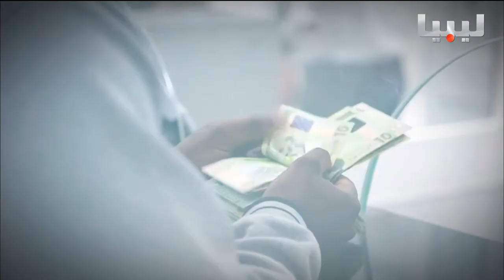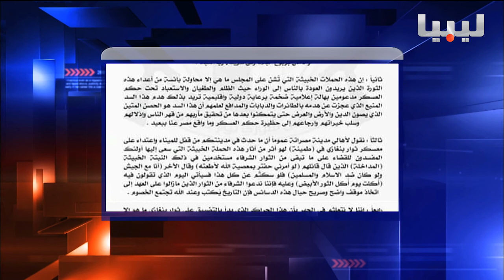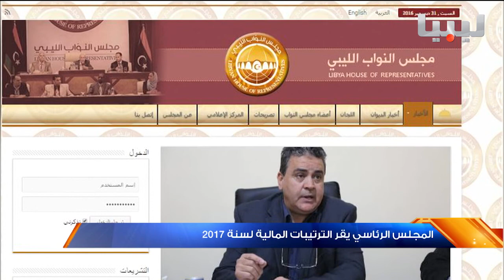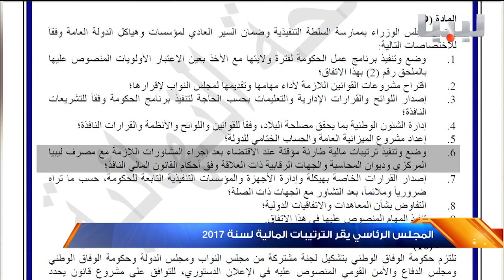نشرة السادسة يوم 31 12 2016